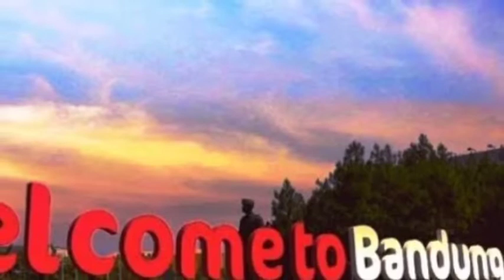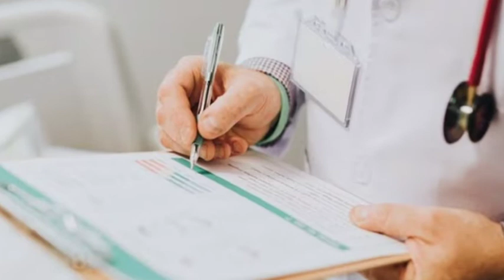Fakta unik Bandung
Berikut ini 5 fakta unik kota bandung, fakta unik Bandung Jawa barat, fakta unik Bandung kota pintar, fakta unik Bandung Indonesia smart city

Happy watching!!

Jika anda merasa informasi ini bermanfaat, anda dapat mentraktir  kami kopi agar lebih semangat membuat tutorial menarik lainnya
bitcoin (BTC): 16n68XW8mY7KfDVo1A1W4NEDqkjddRkjpw
Monero (XMR) : 4Aem7q5H55WK8gZyXJ8Qp6FyA28L3aUQU1EZzuqQGsZ588S128MTjLcG62JKqCEgUgJbCcPmEDzavjisN7SR9tH8L3tRo7E